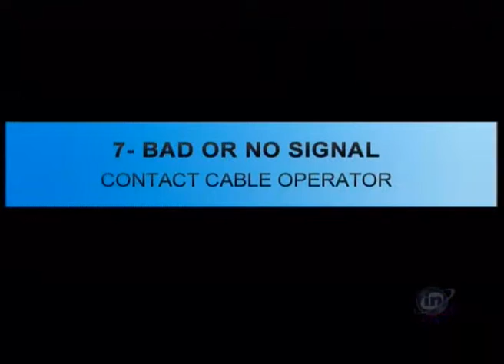Namma Homeopathy Treatment Of Psoriasis and Vitiligo Dr Sneha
Namma Homeopathy  Treatment Of Vitiligo Dr Sneha